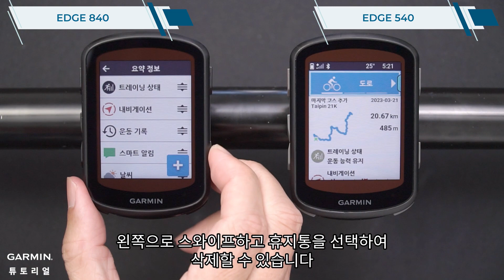[튜토리얼] Edge 540/840: 요약 루프 사용자 지정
이 비디오는 Edge 540/840 사이클링 컴퓨터에서
홈 화면 한눈에 보기를 사용자 정의하는 방법을 보여줍니다

0:00 인트로
0:18 요약 추가
0:43 요약 재정렬
1:03 요약 제거
1:24 엔딩